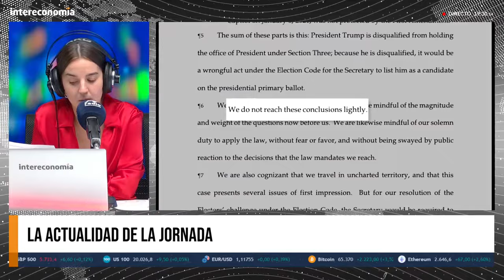Donald Trump se ahoga en deudas: debe 500 millones de dólares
Israel ha rechazado este jueves las propuestas de un alto el fuego con Hezbolá. Lo último que habíamos sabido es que EE.UU. estaba liderando unas conversaciones para conseguir una suspensión inmediata de los combates durante 3 o 4 semanas para negociar y evitar una escalada del conflicto hacia una guerra total.  Sin embargo, el ministro de Asuntos Exteriores de Israel ha comunicado que no habrá un alto el fuego en el norte y que Israel seguirá luchando contra Hezbolá con todas sus fuerzas hasta conseguir una victoria. Sin embargo, el primer ministro israelí, Netanyahu, todavía no ha dado una respuesta en firme sobre la propuesta de tregua, pero sí ha dado instrucciones al ejército para que siga luchando.
El presidente palestino Mahmoud Abbas ha hablado hace unas pocas horas en la Asamblea General de la ONU. Ha señalado a todos los dirigentes y culpado al mundo entero de lo que está sucediendo en Gaza y Cisjordania. Ha insistido en que el pueblo palestino no se irá, no abandonará su patria.

Mientras, EE.UU. le ha inyectado a Israel un paquete por valor de 8.700 millones de dólares. 3.500 millones se destinarán a adquisiciones esenciales en tiempos de guerra y 5.200 millones a sistemas de defensa aérea. También ha anunciado un nuevo paquete de ayuda militar para Zelensky. Un total de 8.000 millones de dólares para que Ucrania gane la guerra y que se dividen en dos partes: 5.500 millones para reforzar los equipos para Ucrania y reponer las reservas estadounidenses y otros 2.400 millones en asistencia de seguridad que corresponden a la Iniciativa de Asistencia para la Seguridad de Ucrania.